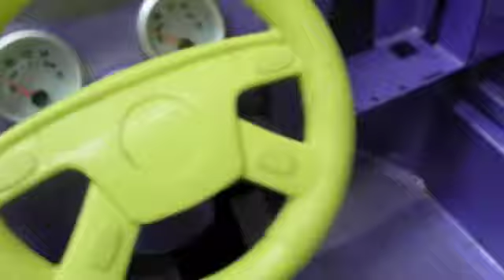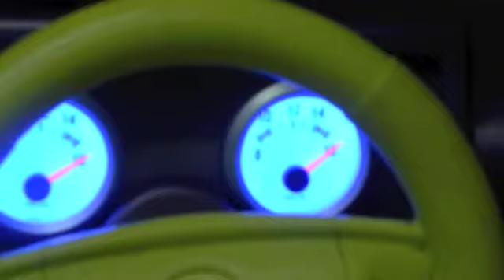Liam's truck modification stage II